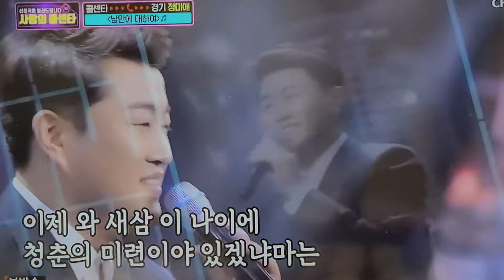낭만에대하여 사랑의콜센타 김호중